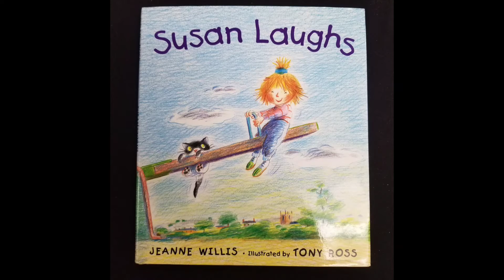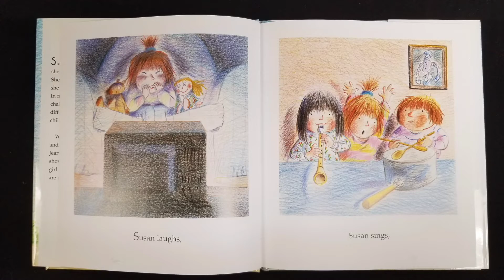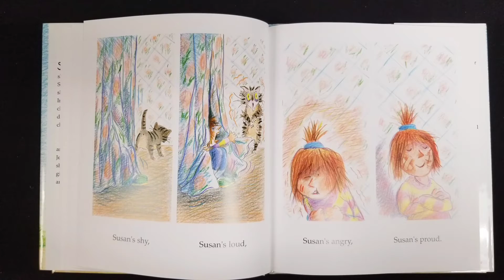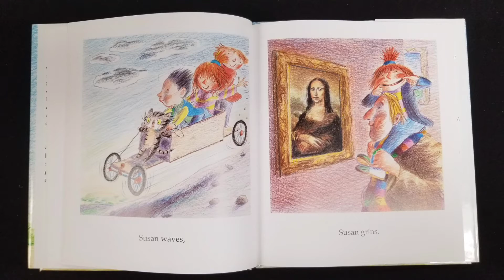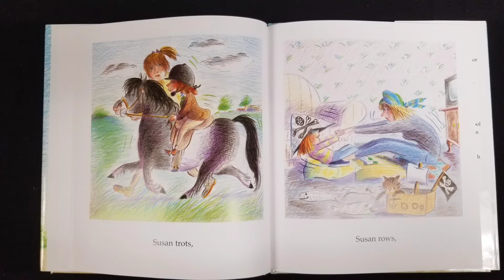Reading with Puppets ep. 23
Delaire Rowe from Arts for All Kentucky reads Susan Laughs by Jeanne Willis to Mark.

Musician: @iksonmusic